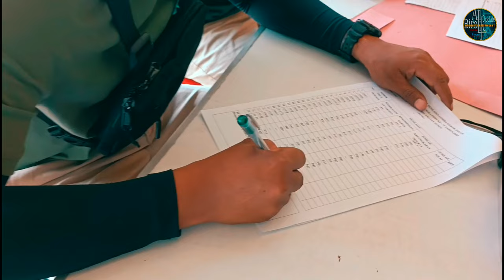Gerak Jalan Kecamatan Puncu Kediri ⭕ LBB